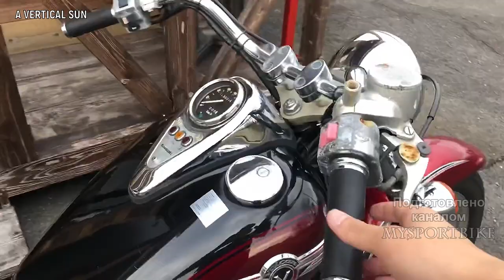😲 Kawasaki VN 400 Vulcan - Кастом 👏!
✅ Если ты создал кастом мотоцикл и хочешь чтобы о нем узнали все - напиши мне 👍!
Kawasaki VN 400 Vulcan — типичный представитель малокубатурных чопперов. Он не зря пользуется популярностью среди начинающих мотоциклистов — стоит не слишком дорого,
 весит немного, выглядит стильно.Модель VN 400 существует в двух вариантах — Classic и Drifter.  Kawasaki VN 400 Vulcan Classic  — классический круизер. Массивный и
тяготеющий к стилю ретро, он являет собой воплощённую классику американской школы мотостроения. Впрочем, его японское происхождение выдаёт сразу бросающийся в глаза радиатор,
 установленный спереди в раме. Но глубокие крылья, широкие сиденья, рогатый руль и крупная выпуклая фара намекают, что перед нами представитель старой школы.
Kawasaki VN 400 Vulcan Drifter — очень редко встречающийся мотоцикл, связано это с тем, что выпускался он весьма ограниченными партиями. Внешне он копирует бессмертную
американскую классику в лице мотоциклов Indian — очень глубокие крылья, своеобразный выхлоп, большое седло в стиле 50-х годов, приподнятое над мотоциклом.
Так сказать, почти «Индиан» по цене подержанной японской «четырёхсотки». Впрочем, технически это всё тот же старый добрый Kawasaki VN 400 Vulcan.
Объединяет между собой эти два мотоцикла довольно многое. например, двигатель, V-образная двойка воздушного охлаждения, общая для обеих версий этого круизера.
 Этот мотор агрегируется с 5-ступенчатой  коробкой передач, карбюраторной системой питания и цепным приводом. На пике мощности двигатель Kawasaki VN 400 Vulcan способен
 выдать 34 лошадиные силы и 32 нМ крутящего момента. Вполне стандартные показатели для 400-кубового чоппера, но тяга в нижнем диапазоне оборотов действительно радует,
как и эластичность длинноходной КПП. Мотор VN 400 способен разогнать мотоцикл до отметки в 140 км/ч.
Kawasaki VN 400 Vulcan is a typical representative of molekularnych choppers. No wonder it is popular among novice motorcyclists is not too expensive,
 weighs a little, looks stylish.Model VN 400 exists in two versions-Classic and Drifter.  Kawasaki VN 400 Vulcan Classic-classic cruiser. Massive and
tending to the retro style, it is the epitome of the classics of the American school of motor construction. However, its Japanese origin gives immediately conspicuous radiator,
 front-mounted in a frame. But the deep wings, the wide seats, the horned steering wheel and the large bulging headlight hint that this is a representative of the old school.
Kawasaki VN 400 Vulcan Drifter-a very rare motorcycle, this is due to the fact that it was produced in very limited quantities. Outwardly he copies the immortal
American classics in the face of Indian motorcycles — very deep wings, a kind of exhaust, a large saddle in the style of the 50s, raised above the motorcycle.
That is to say, almost Indian for the price of used Japanese "chetyrehsot". However, technically it's still the same good old Kawasaki VN 400 Vulcan.
Unites between themselves these two motorcycle quite much. for example, the engine, a V-shaped air-cooled twin, is common to both versions of this cruiser.
 This motor is aggregated with a 5-speed transmission, carburetor power system and chain drive. At peak power the Kawasaki VN 400 Vulcan engine is capable of
 give out 34 horsepower and 32 nm of torque. Quite standard indicators for 400-CC chopper, but the thrust in the lower range of revolutions is really pleasing,
as is the elasticity of the long-stroke gearbox. The VN 400 motor is able to accelerate the motorcycle to 140 km/h.